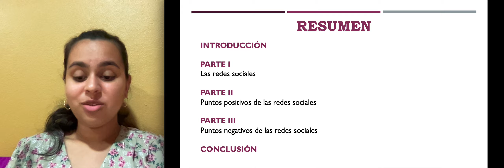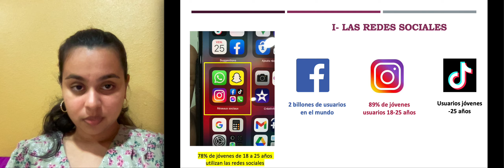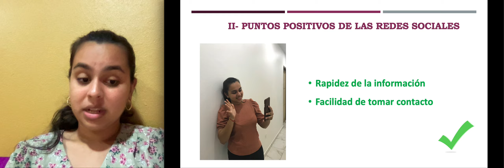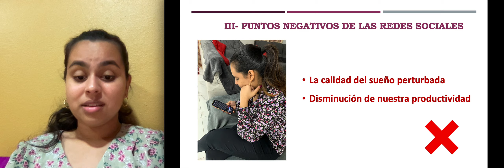PALABRAS DE ESTUDIANTES: Las redes sociales/Les réseaux sociaux, Facebook, de NARAIN Ashley, TC 1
PALABRAS DE ESTUDIANTES/PAROLES D’ÉTUDIANTS

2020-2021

Un tema tratado por NARAIN Ashley, estudiante de primero de TC

C’est une rubrique qui s’adresse aux étudiants afin qu’ils s’expriment librement mais correctement sur des sujets, des thématiques qu’ils souhaiteraient partager avec d’autres étudiants.

Cela est aussi une façon de mieux comprendre le monde dans lequel ils évoluent.

Es una sección dirigida a los estudiantes para que se expresen libre pero correctamente sobre temas, temáticas que les gustaría compartir con otros estudiantes.

También es una manera de comprender mejor el mundo en el que evolucionan.